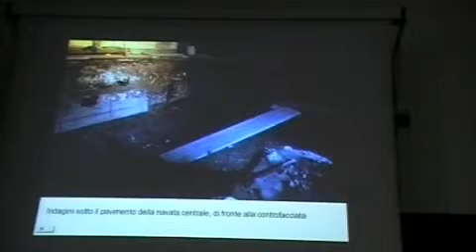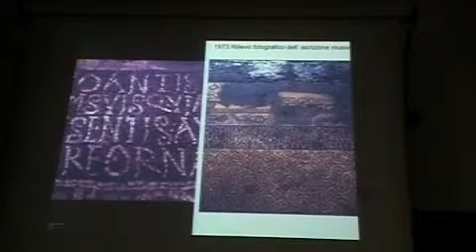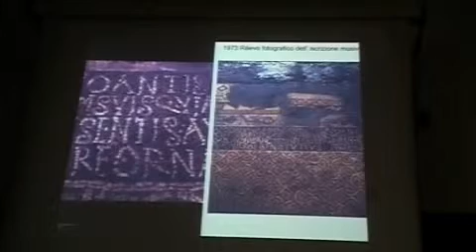08 Pina Belli D'Elia, Il ruolo e i limiti delle fonti oggettuali. A proposito del recente restauro del succorpo della cattedrale di Bari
Conferenza di Pina Belli DElia, Mercoledì con la storia, 13 maggio 2009